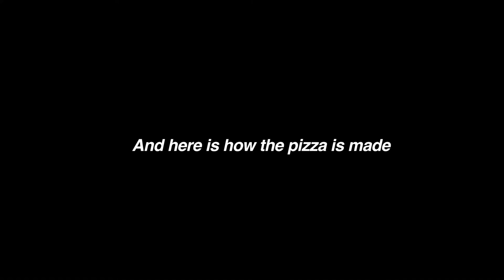$4 Best Pizza Lunch in Osaka + How it’s made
Shop Info:
La Pizza Napoletana Regalo

Address: 〒553-0003 Osaka, Fukushima Ward, Fukushima, 1 Chome−5−2 堀野ビル １階